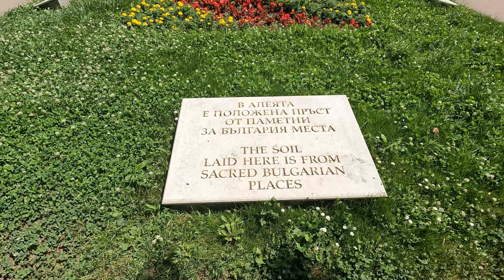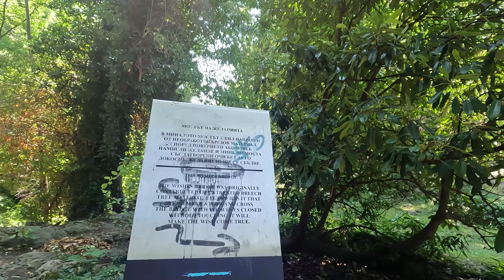Sea Garden Varna, Bulgaria - Virtual Walking Tour - Nature Walk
The Seaside Garden (Bulgarian: Морска градина, Morska gradina) is the Bulgarian port city of Varna's largest, oldest and best known public park, also said to be the largest landscaped park in the Balkans. Located along the city's coast on the Black Sea, it is an important tourist attraction and a national monument of landscape architecture.

The Sea Garden is very large, in this walk we will see only part of it.